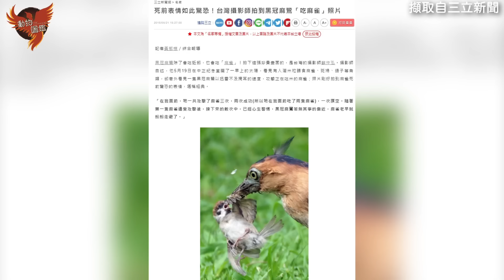99%的台灣人都看過的公園巨鳥！肉食性的街頭霸王！俗稱大笨鳥的「黑冠麻鷺」！Gorsachius melanolophus 【台灣鳥傳奇】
大家好，我是愛台灣的傑克，我今天要來為各位介紹一種99%以上的台灣人都看過的公園巨鳥，這一種神奇的巨鳥叫做黑冠麻鷺，也有人叫他們大笨鳥，黑冠麻鷺這種生物在科學上的分類為動物界，脊索動物門，鳥綱，鵜形目，鷺科，麻鷺屬的黑冠麻鷺，主要分布於季風亞洲的東南部至南部，他們的外型主要為咖啡色構成，最好分辨的地方是他們頭頂那長長的冠羽，有點像龐克頭，但是是剛洗好頭，頭髮垂下來的龐克頭。面部和脖子為紅棕色，背部為黑暗的紅棕色，腹部有細條紋，翅膀深色。亞成鳥是灰棕色有黑和白色斑點，遇警時會伸長脖子偽裝，他們的站起來的時候大約47公分高，每次看起來都很呆萌的站在路邊的小草地上，那他們在路上慢慢地盯著地板看，究竟有何目的呢？
素材使用付費授權素材與創用cc
未經同意請勿剪輯二創
小額捐款帳戶，歡迎各位打賞支持喔！